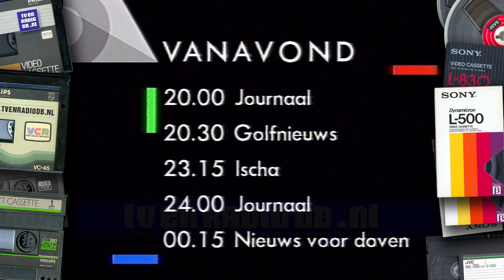TV: Nederland 3 - Studio Sport fragment, Ischa promo, Gewijzigde Avond (19910120)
Fragment van Studio Sport met Mart Smeets, de toto uitslagen en eind leader. Ischa promo met Ischa Meijer en het overzicht van de avond op Nederland 3 ivm de Golfoorlog. Uitgezonden op 20 januari 1991.